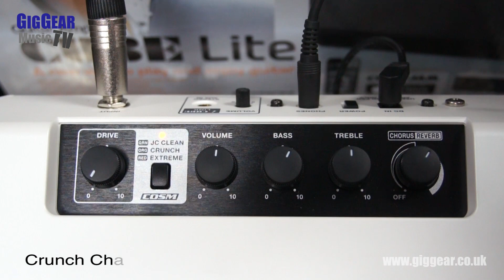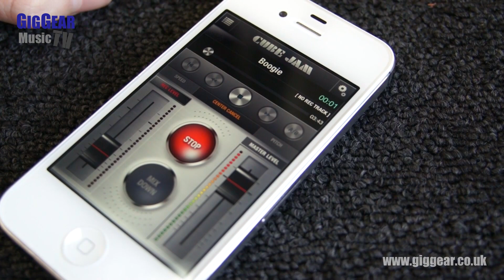Roland Cube Lite Demo Video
Demo video of the Roland Cube Lite guitar amplifier - a stylish 10w amp that features 3 amp tones, effects and Apple iPad, iPhone and iPod Touch connectivity.